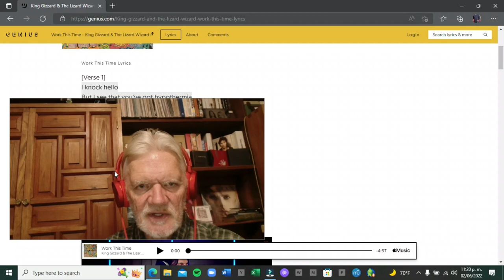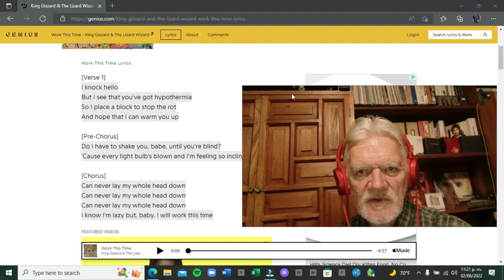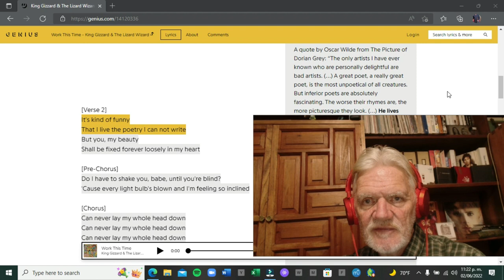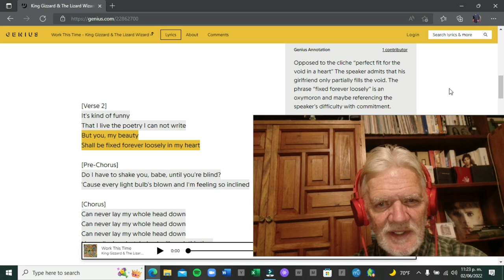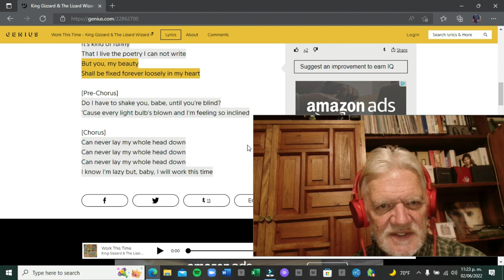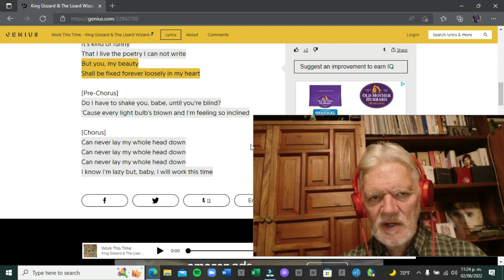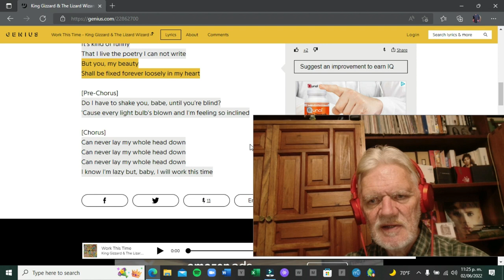Senior reacts to King Gizzard & The Lizard Wizard "Work This Time" (Episode 49)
First-time reaction to King Gizzard's most popular song on Spotify.  A slow-tempo blues burner in live version at Fox Theatre.  Apparently a cellphone video, but pretty good quality.